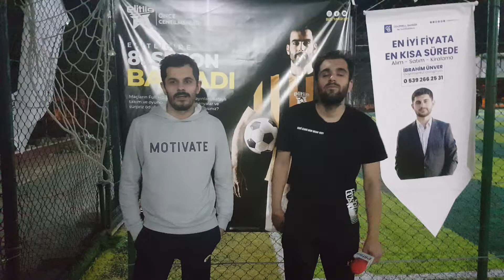Elit lig 8.sezon İncek City -Tres Leches Maçı Röportaj